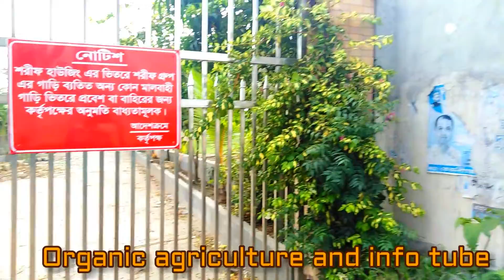Sibbi-Kankraj-Indian-Deshal | Exclusive | BD Cattle | Sharif Agro part 01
Sharif Agro part 01

 Sharif Agro
address;
Keraniganj Upozila
1310 Konakhola, Dhaka, Bangladesh
our channel main motive is  agriculture.
we love Agriculture any tips of farming and tree plantation and many more .we love to make videos of  organic food farm and many more .